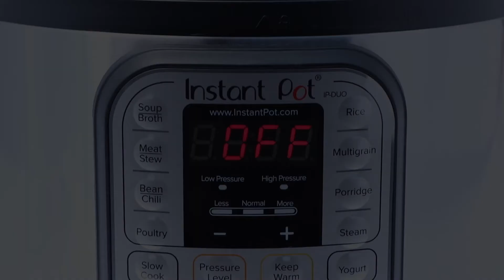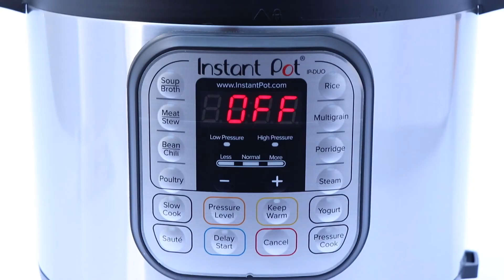Instant Pot Duo Classic Brand Video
Cooking with an Instant Pot is everyday magic. Enjoy hearty meals in just 10 minutes!

America’s most-loved multicooker, and one of the best-selling small kitchen appliances in the world. The Instant Pot simplifies the joys of home cooking, promotes healthy lifestyles, and gives you more time to relish great meals with the people you love.